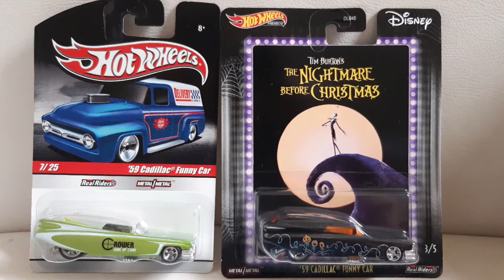Hot Wheels '59 Cadillac Funny Car